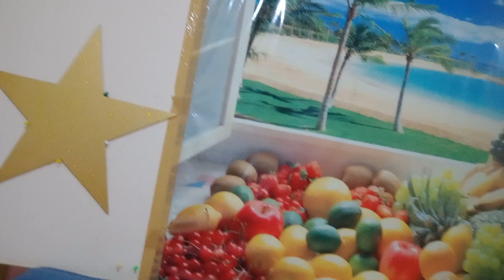Hello gyes welcome to my YouTube channel Zahid Bisfi vlog 2021 👉New video 🔥 trending video 🌴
thank you brother
thank you sister
thank you friends
thank you YouTube female
thank you for my video comment